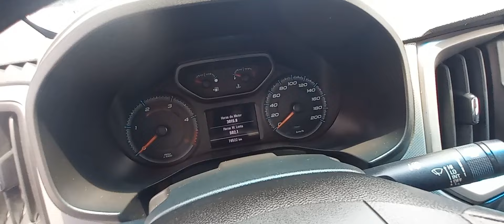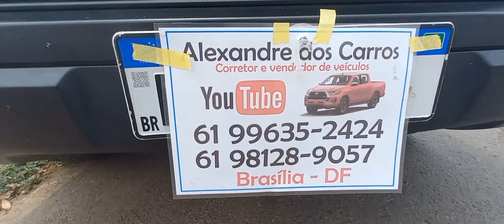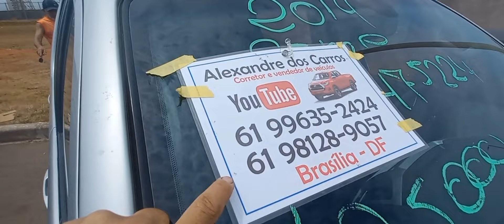S10 2022 2.8 4x4 diesel e hilux diesel 2014 srv ,s10 2011 a venda em Brasilia df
s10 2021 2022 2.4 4x4 câmbio manual valor 129mil reais
hilux srv diesel 4x4 completo automático 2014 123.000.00
foi recperada de sinistro
s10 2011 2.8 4x2 valor 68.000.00
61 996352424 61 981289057 Alexandre corretor vendedor  16 10 24